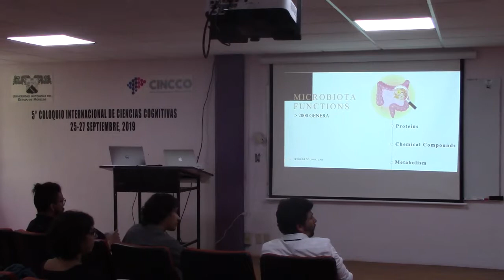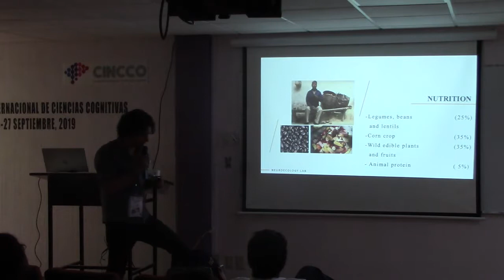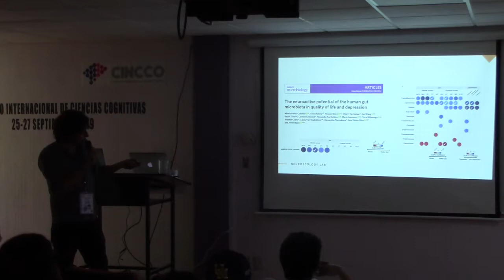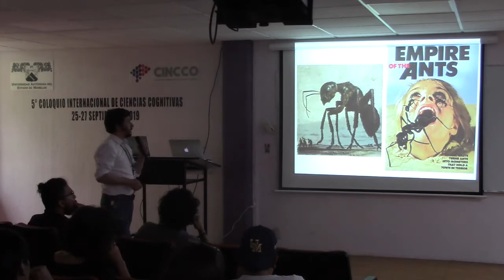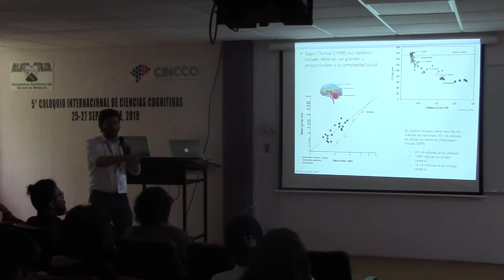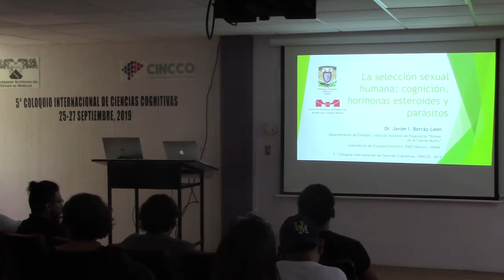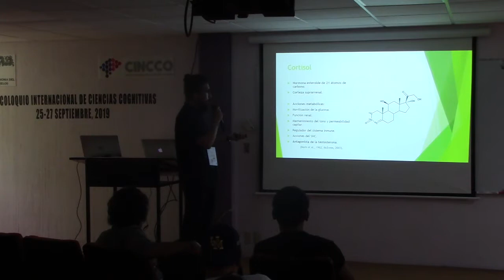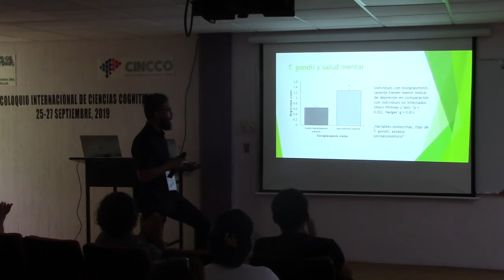Simposio 10: Neurociencia Cognitiva Evolutiva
Mesa 1: "Neuroecología Cognitiva"
5° Coloquio Internacional de Ciencias Cognitivas
Centro de Investigación en Ciencias Cognitivas (CINCCO)